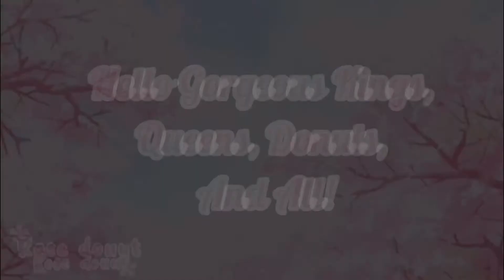┆ ੈ ❀˚ Re-Making Some Old Oc’s || Re-Post ||• Røse Dønût •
✎ ೄྀ࿐ 🄰🄱🄾🅄🅃 ˊˎ-
SORRY ABOUT THE RE-POST!

Re-making Some Old Oc’s ✨
[I Made This Video Way Too Long- TvT]

✎ ೄྀ࿐ 🅂🄾🄲🄸🄰🄻🅂 ˊˎ-

You’re Here! :D

✿ ~ 𝙎𝙚𝙘𝙤𝙣𝙙 𝘾𝙝𝙖𝙣𝙣𝙚𝙡
• Røse le Dønût •

@rose_donut  || Røse ♡︎

Røse#6954

✿ ~ 𝙒𝙞𝙨𝙝𝙗𝙤𝙣𝙚
• Røse Dønût •

✿ ~ 𝙋𝙞𝙘𝙨𝘼𝙧𝙩
@rose_donut  ||  Røse

✎ ೄྀ࿐ 🄻🄸🄽🄺🅂 ˊˎ-
No Links Today :)
[Besides Audio/Music Credits ^^]

Link [Dw, It’s Safe 💞]; ✖️

321 [💞]

✎ ೄྀ࿐🄲🅁🄴🄳🄸🅃🅂 ˊˎ-

Watermark ~ ·˚* JustYuri

Profile Picture ~ snowahee

✎ ೄྀ࿐ 🄸🄽🅂🄿🄸🅁🄰🅃🄸🄾🄽 ˊˎ-

• This Description Is/Was Inspired By Different Content Creators In Different Ways And/Or Forms;
• Itz_Rxelynn •   And  「Peri da Pear」Are/Were The Main Inspirations

• Itz_Rxelynn •

「Peri da Pear」

                                  *ੈ✩‧₊˚𝑅𝑜𝑠𝑒 🌸✨